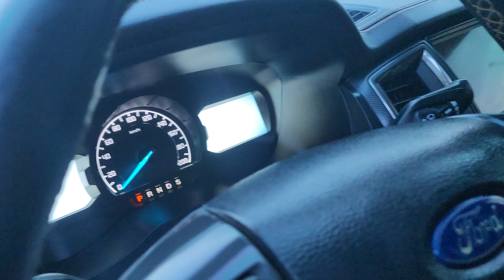Bộ đôi Ford Wildtrak 3.2 4x4 Siêu chất, zin đẹp xuất sắc, giá rẻ... lh 0965951955.